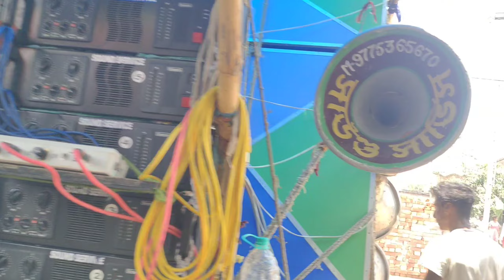কাঠগোড়া,হৃদয়রামপুর শীতলা পূজা অল সেট👉ফাইটার😎স্টার😎সাউন্ড স্টার😎সাউন্ড সার্ভিস😎ডন 😎গগেন😎সাউন্ড কিং